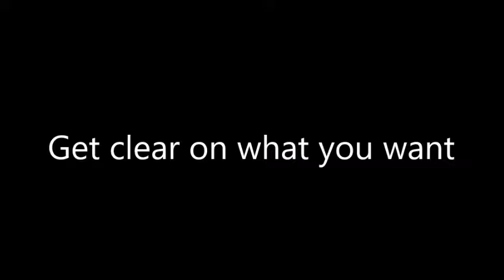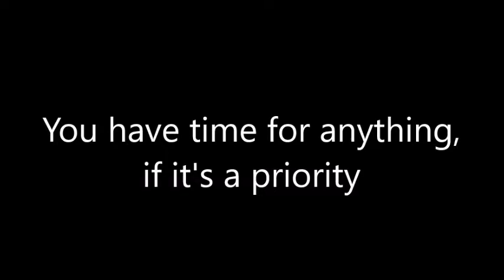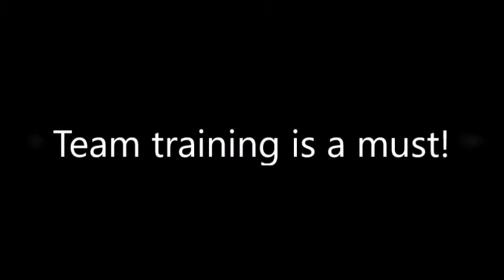Dr. Charles E. Ward coming to San Diego, CA March 15th - 16th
Dr. Charles Ward has been coaching some the countries highest performing chiropractors.